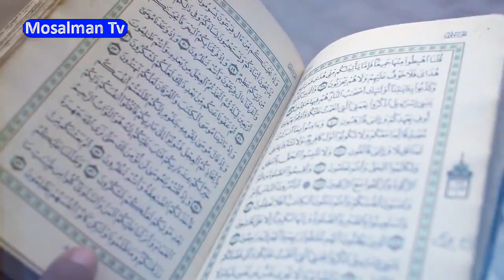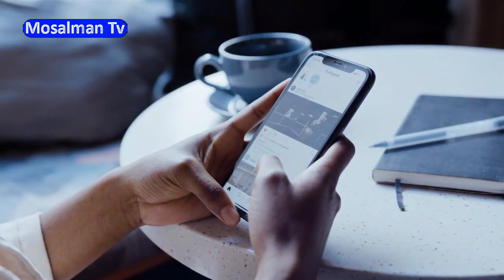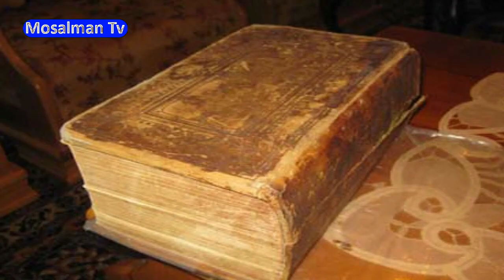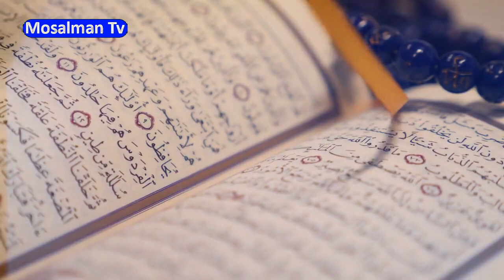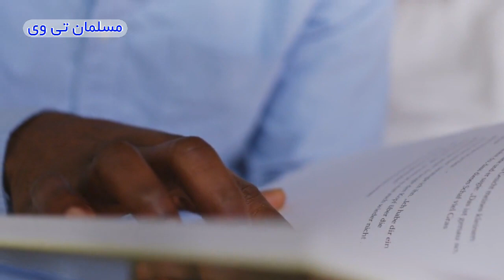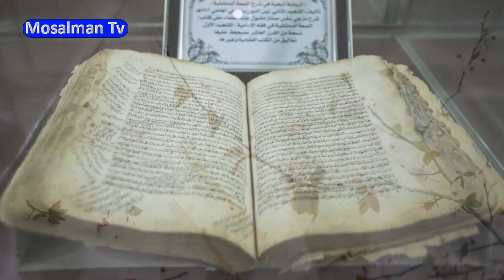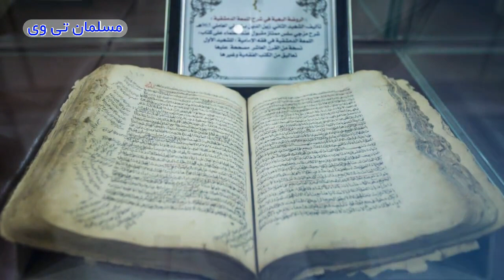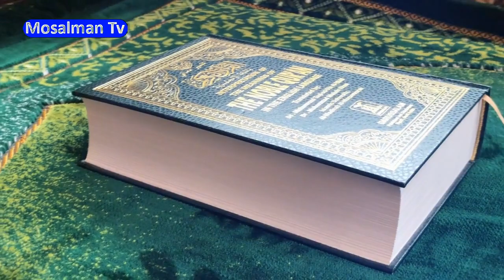داستان واقعی کشیش مسیحی که با مشاهده نام پیامبر (ص) در تورات و انجیل مسلمان شد - مسلمان تی وی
در این کلیپ به داستان واقعی کشیش مسیحی که با مشاهده نام پیامبر (ص) در تورات و انجیل مسلمان شد - مسلمان تی وی پرداخته ایم.